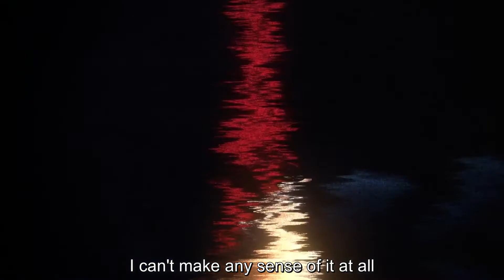Fate Kaleid vs Unlimited Blade Works (Shirou vs Gilgemish parody)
The Fate franchise is full of philosophical battles, but one question remains. What is the truly great story? Unlimited Blade Works where a man who seeks to become a hero, but is forced to see where that dream will send him, or  Fate Kaleid Prisma Illya which is a dumb magical girl spin-off filled with fan-service? The answer may seem obvious, but Fate has shown that sometimes a copy can surpass the original.

Yes, this is an April Fool's Video

Thank you as always to Super Johnny Odyssey for making the thumbnail and End Card.

Original footage taken from Fate Stay Night Unlimited Blade Works episodes 23 and 24, along with Fate Kaleid season 2 episode 5. And I know I've seen similar Kaleid versions of the UBW chant, so I don't claim that idea being completely novel.